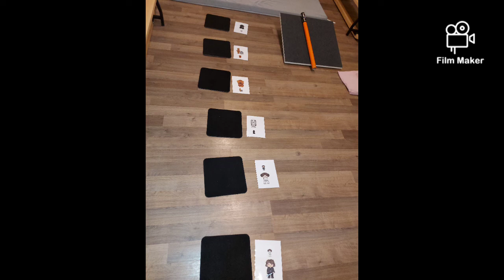2022. július 3.